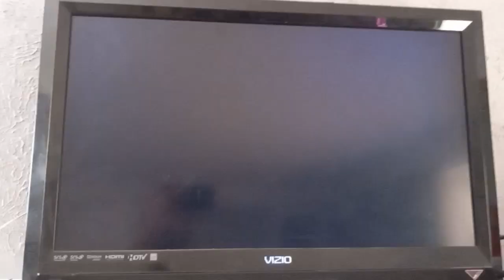Mario Super Sluggers Boo Winning Animation